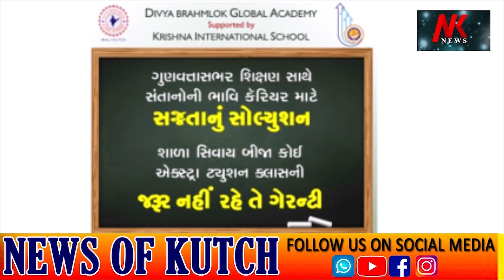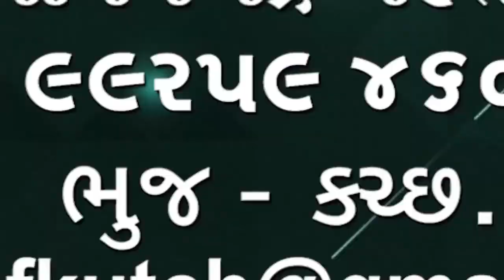પશ્ચિમ કચ્છ વીજ વિભાગમાં ત્રણ દિવસ માં રાજકોટ થી આવેલ 60 ટીમ દ્વારા 1.5 કરોડની વીજ ચોરી પકડી પાડી🌹